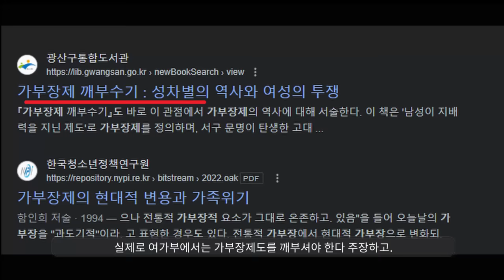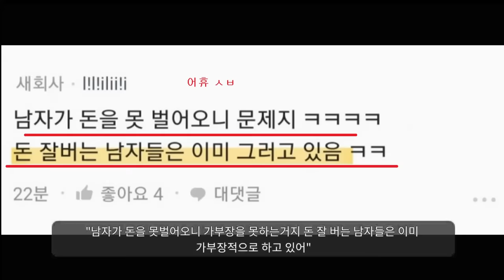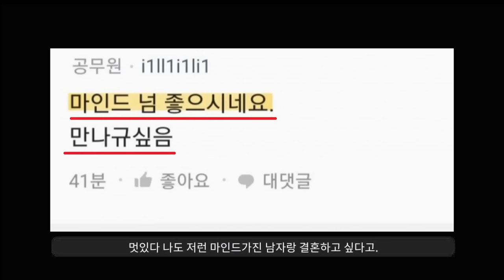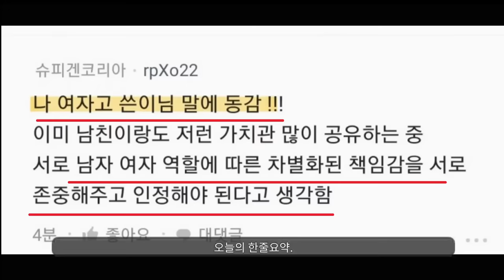자존심도 없어진 여자들ㅋㅋㅋ